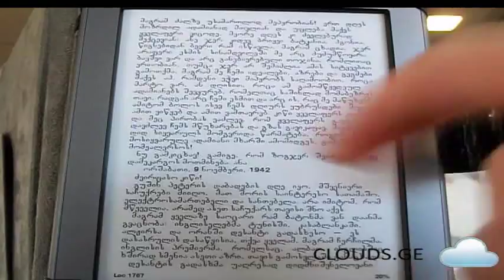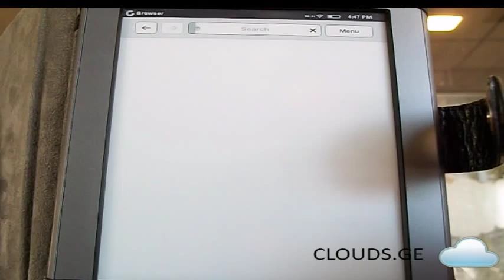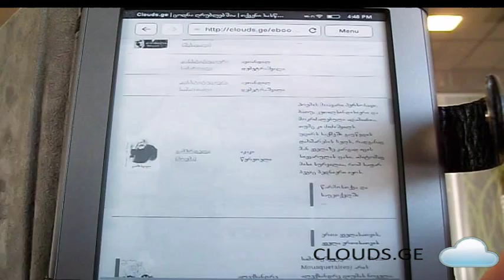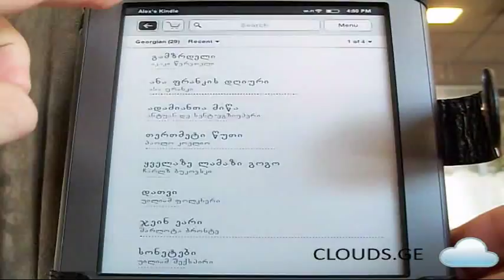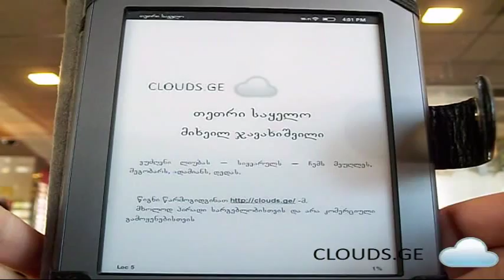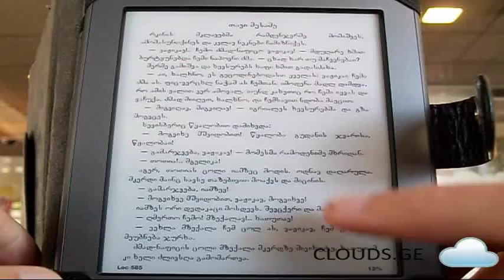ელექტრონული წიგნების გახსნა კინდლით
ამაზონ კინდლით (Amazon Kindle) ელწიგნების გახსნა და ინტერნეტიდან გადმოწერა.